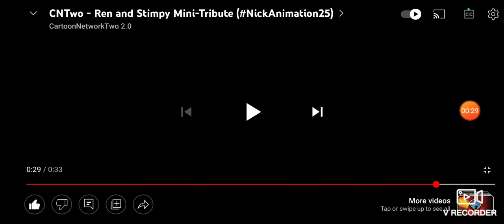ren and stimpy theme song